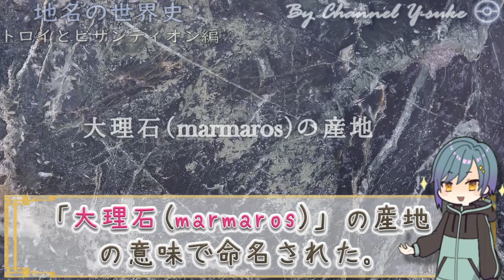トロイとビザンティオンの由来とか編 【ポケモンsv】【世界史】【古代ギリシャ】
入試には使えないかもしれない歴史にまつわる様々なトリビアを紹介していくシリーズです☺